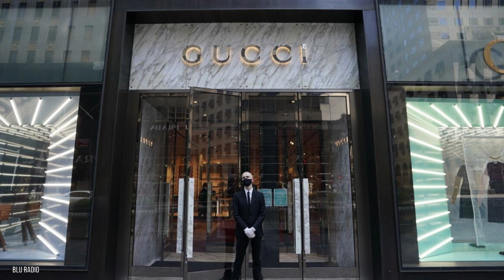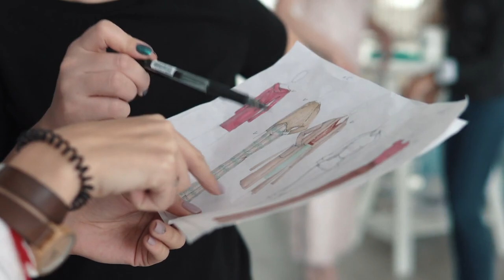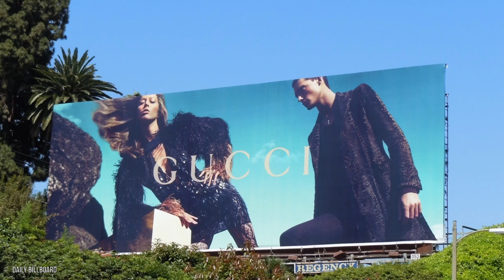Why Is Gucci So Expensive? | 5 Reasons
Why Is Gucci So Expensive?

Few brands have the enduring appeal of Gucci and fewer still are so expensive. So why is Gucci so expensive? What makes Gucci expensive? The reasons for the expense of all products created by this iconic fashion firm Gucci with global reach is what this video intends to explore. Every possible reason that has to do with why Gucci is so expensive will be detailed and analyzed here so that viewers can learn and appreciate the reasons why. Tune in for why Gucci is so expensive and happy viewing!

Like | Share | Comment | Add To Your Playlist to Watch Later